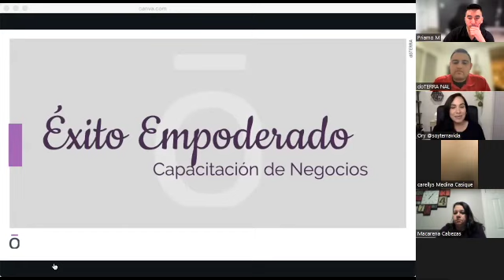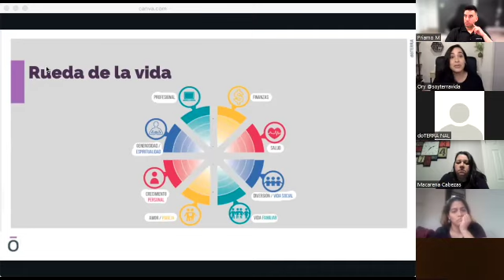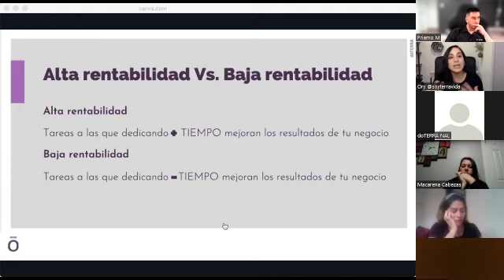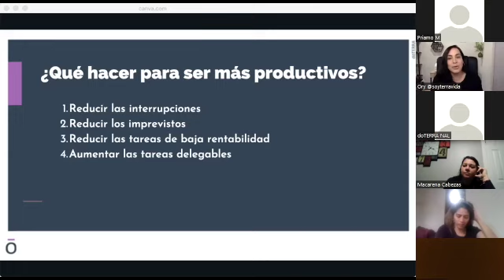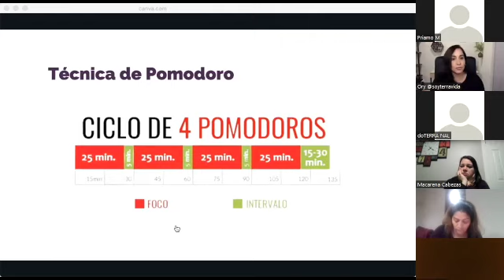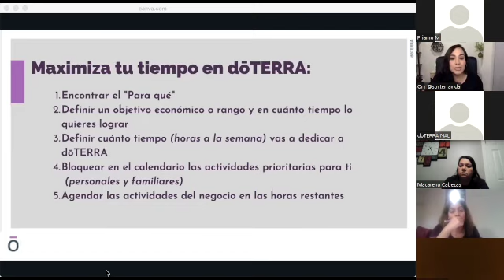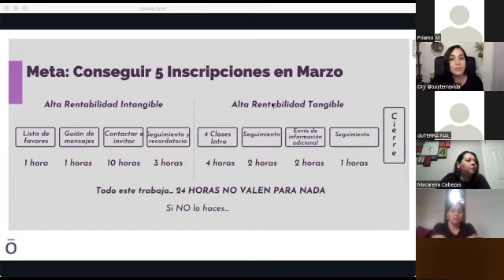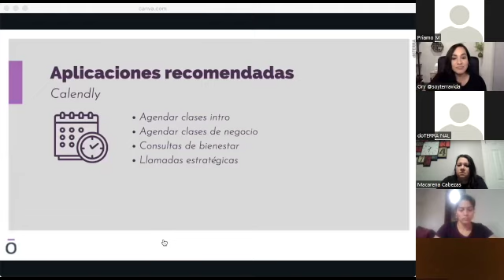Cómo Dominar y Maximizar Nuestro Tiempo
Ory González, Diamante y Fundadora NAL, comparte sus mejores estrategias y consejos para dominar y maximizar tu tiempo en 2022.